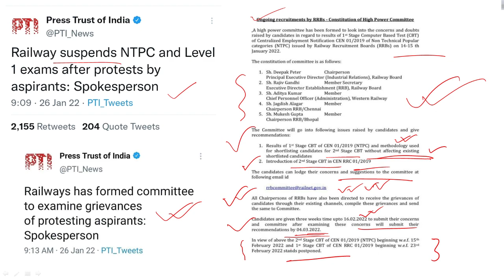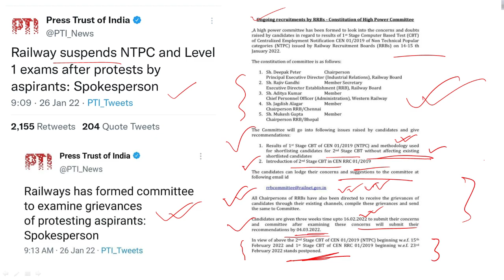Railway NTPC & Group D পরীক্ষা বাতিল না স্থগিত ? Grievances Cell || Official Notice || নতুন Result ?